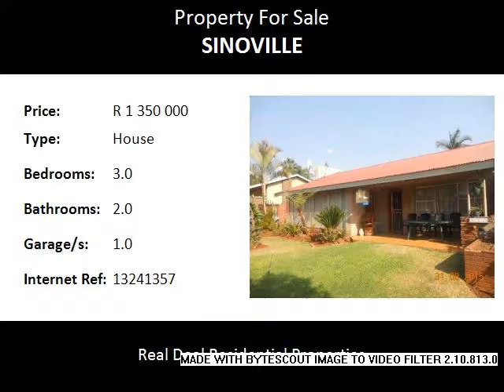3.0 Bedroom House For Sale in Sinoville, Pretoria, South Africa for ZAR R 1 350 000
Bedrooms: 3.0
Bathrooms: 2.0
Garages: 1.0
Price: R 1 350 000

Property Description:

Sinoville and Magalieskruin are situated at the foot of the Magaliesberg, close to all amenities, schools and shopping malls. Very popular areas, with a variety of residential properties within the areas. Established gardens with indigenous trees and the lovely climate makes it a pleasant area to spend your time.
This is a family home situated in an area close to all amenities, with potential as well.
It offers 3 bedrooms, 2 bathrooms and a garage.
Stand is 999 sq m and is fully fenced.
Extra's are electric gate, alarm system, burglar bars, outdoor beams, staff quarters, shed, lapa and outside toilet.